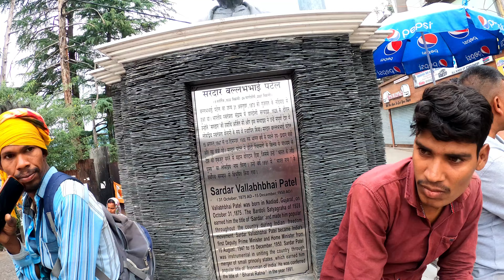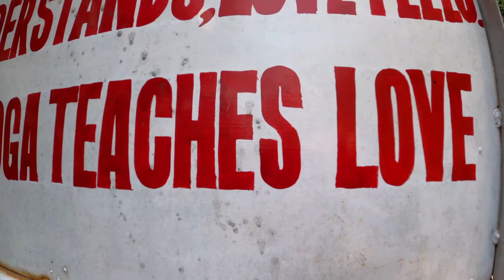McLeodGanj - Hidden GEM near McLeodGanj - BAHL RIVER McLeodGanj, NADDI Mcleodganj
Mcleodganj tourist places - Mcleodganj Hidden Places - Mcleod Ganj Himachal Pradesh

I have visited Mcleodganj which is in Dharamshala Himachal Pradesh. Mcleodganj comes under the Kangra district of Himachal Pradesh. I have explored some Tourist places in Mcleodganj like, Naddi View Point Mcleodganj, BAHL River Mcleodganj. Bahl River is a kind of unexplored place in Mcleodganj and it is near NADDI Village. To reach Bahl River Mcleodganj you need to walk around 30 minutes from Naddi View Point. McLeoganj, also spelt Mcleod Ganj. Mcleodganj is also known as 'Little Lhasa". I have explored Mcleodganj by public transport and by walking and I have shared my experience in Mcleodganj.

Please watch the complete video for a real experience and share it with your family and friends and make a plan for this beautiful location.

Videos Related McleodGanj -